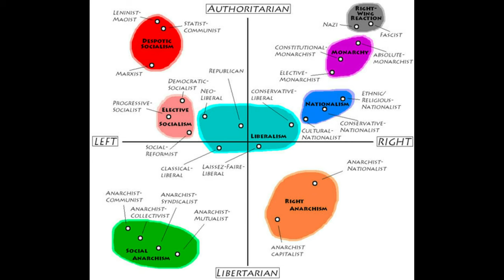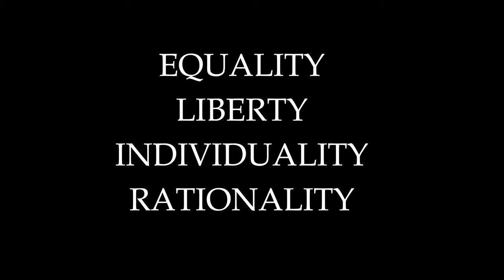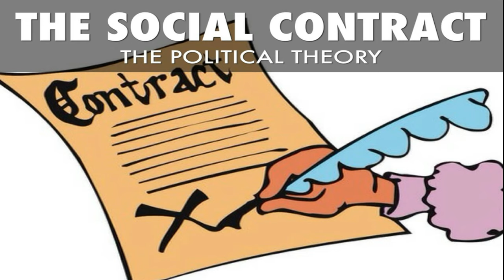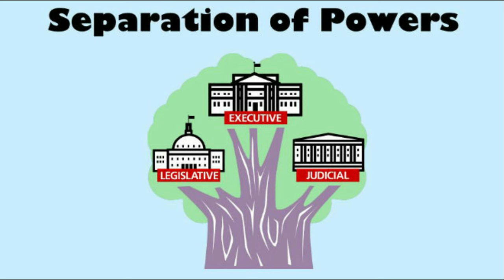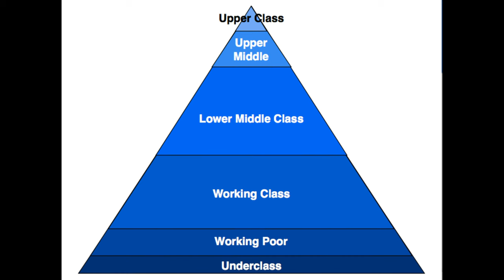CARL SCHMITT AND DEMOCRACY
In this episode, we discuss the contradictions between democracy and the parliamentary system from Carl Schmitt's point of view.

0:00 Carl Schmitt and democracy
0:29 Introduction
01:28 The parliamentary system
06:05 Democracy
11:10 Question of the day

Bibliography used:

Schmitt, Carl, The Concept of the Political

Schmitt, Carl, Dictatorship

Schmitt, Carl, The Crisis of Parliamentary Democracy